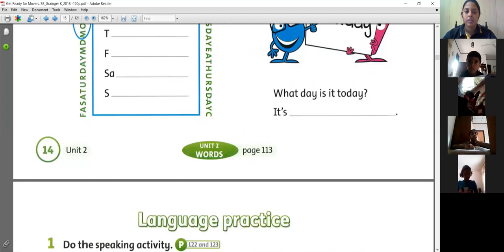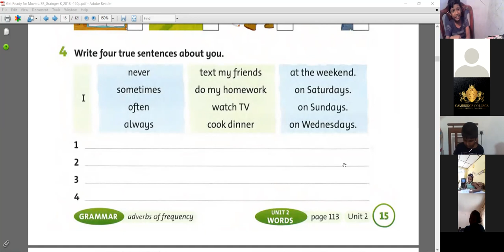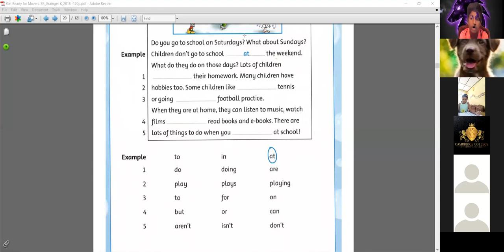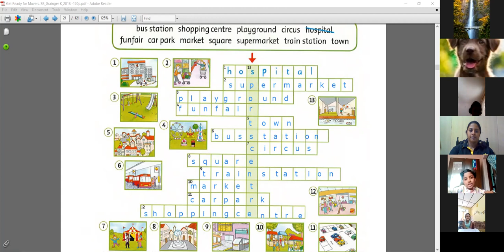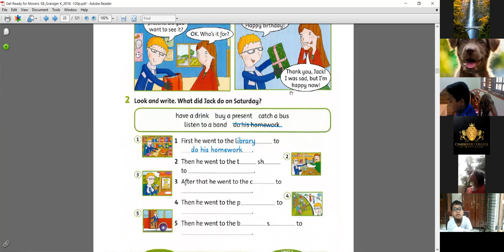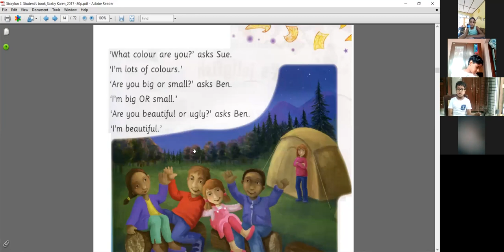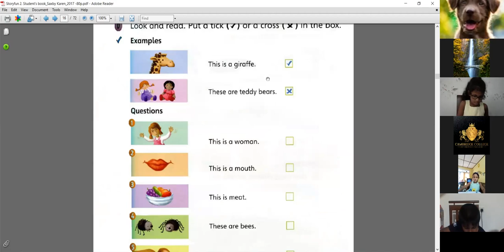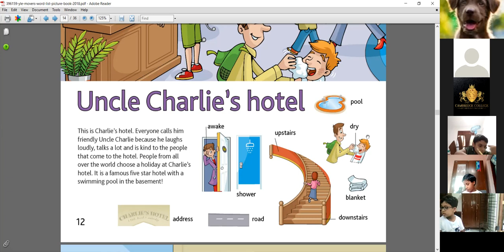Cambridge College of British English - Online Lecture Movers Junior Freshers(3.00-5.30) 14th/ August